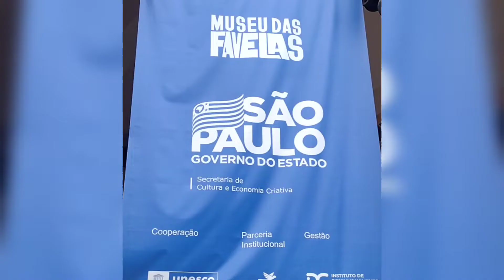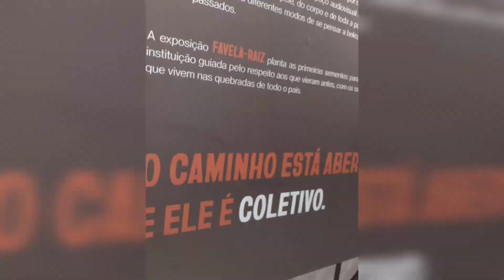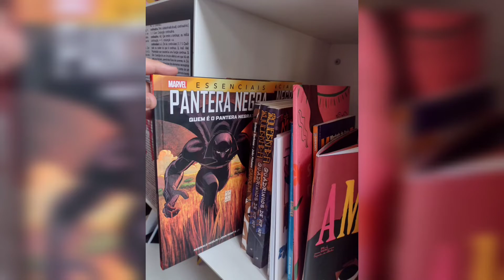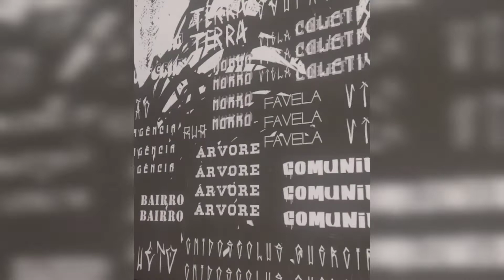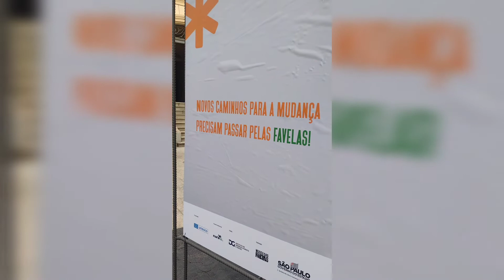Museu das Favelas - Fliperama Books #07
Bora pra um Fliperama Books diferente? Hoje vamos viver a proposta de incentivar a literatura, só que num cenário especial: O Museu das Favelas!

Arte, cultura, vivência, história e resistência num lugar que exalta nosso povo e te convida pra aprender, curtir e descobrir ainda mais sobre o que a periferia tem de melhor.

Curtiu o vídeo? Então manda pros seus amigos e cola no Museu das Favelas que o barato tá loco DEMAIS!

Esse é o canal do Fliperama. Aqui falamos de filmes, séries, jogos e animes de uma maneira leve e descontraída. Com muito humor e dicas para encarar o trenzão/busão lotado de todos os dias.

Se você estava procurando um lugar para se informar das informações mais desnecessárias da Cultura POP seu lugar é aqui!

Ouça nosso podcast, lá temos episódios sobre os mais variados assuntos.
Você pode ouvir o Fliperama podcast em vários agregadores.

Siga o Fliperama!

*Canal dedicado ao entretenimento e humor*